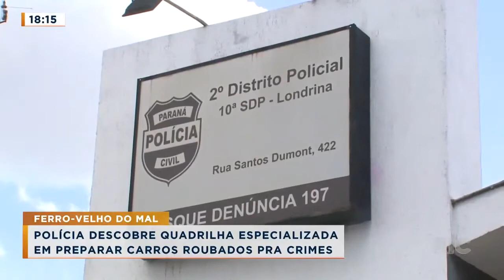Polícia descobre quadrilha especializada em preparar carros roubados para crimes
A polícia civil de londrina colocou fim a uma quadrilha especializada em preparar carros para roubos e transportes de contrabandos de drogas e cigarros.